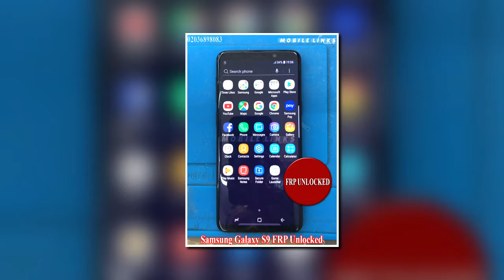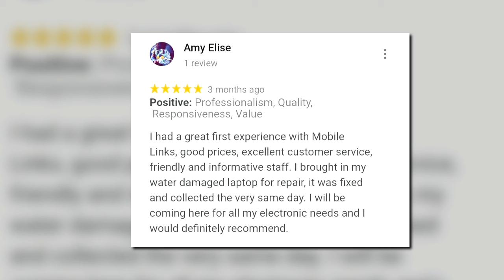Samsung galaxy S9 Plus FRP Unlocking at Mobile Links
Samsung Galaxy S9 FRP Unlocking at Mobile Links E13 8HJ, Plaistow, East London, UK

Samsung Galaxy S9 Plus Unlocking at Mobile Links in Canning Town located at 396 Barking Road, E13 8HJ, East London, UK.

Just pop in to our shop with your Unlocked S9 Phone or any other android phone and get it unlocked at the most affordable price compared to the market. No, Fix No Fee!

We can Unlock any Samsung Android Phone or any other brands like iPhone, HTC, Huawei, LG, or Alcatel at our shop Mobile links E13.

We also do fix iPhone broken Screens Instantly in 30 Minutes while you wait at our shop at a very reasonable price.

We have been providing services in In Plaistow in East London area for the past 6 years on mobile phone sales, mobile phone repair services, mobile accessories, tablet repairs, computer repairs, top-ups, Internet Cafe and many other services.

Our Addresses: -

396 Barking Road,
Plaistow, E13 8HJ